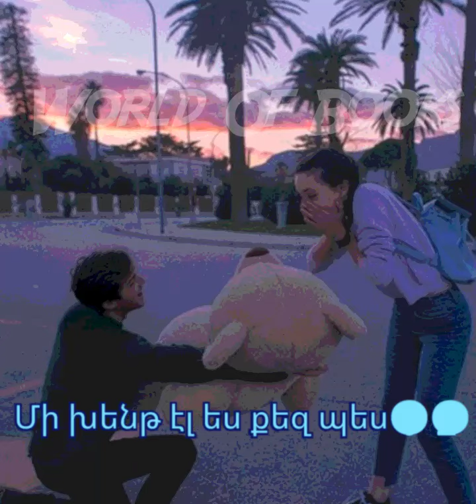Գիտեմ Խենթ ես 🥺❤️